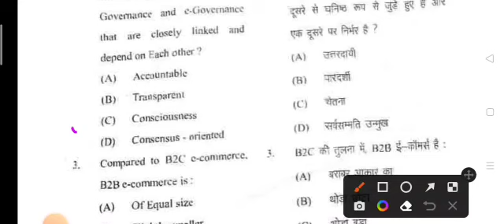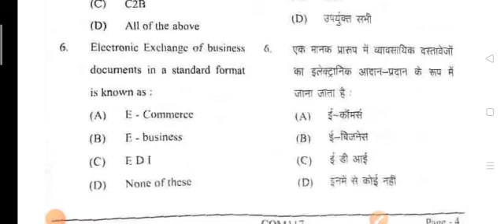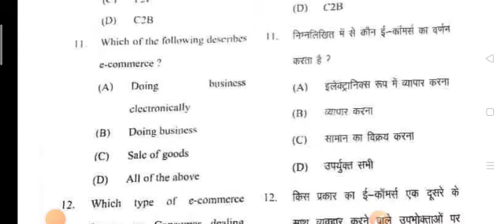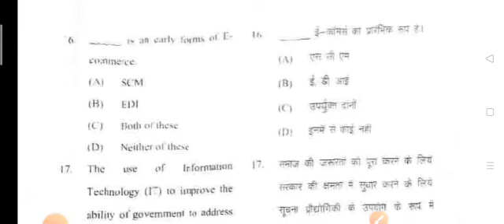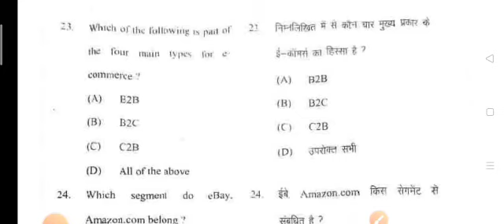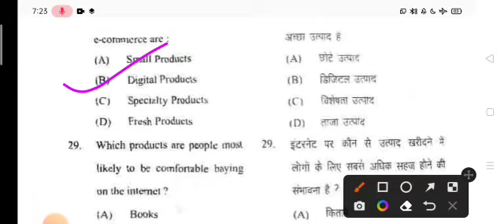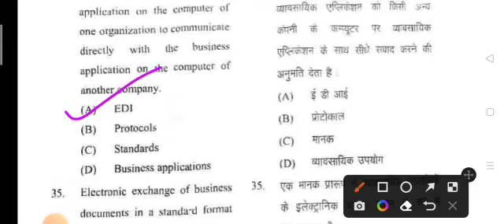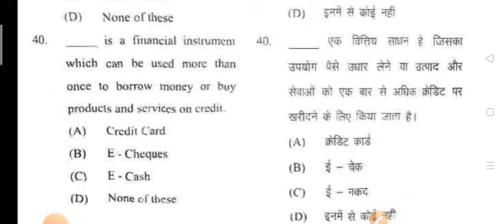DDU Semester Exam 2023||Essential of E-commerce Paper 2||Previous Year Paper||B.com.2nd Semester